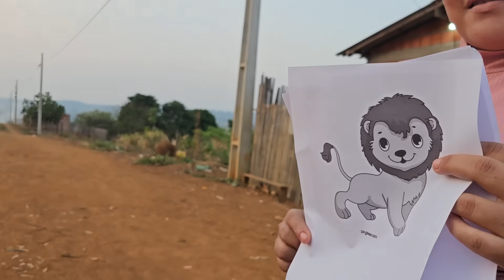VISISTEI A FAMÍLIA MAIS ANTIGA DO CANAL E LEVEI UMA SURPRESA!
Que felicidade! Presentes especiais para uma linda família❤️